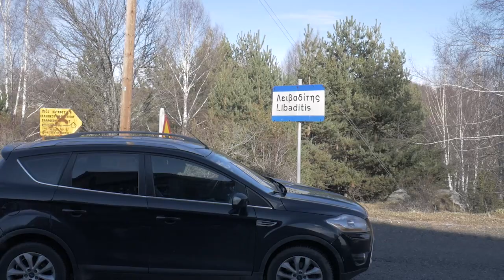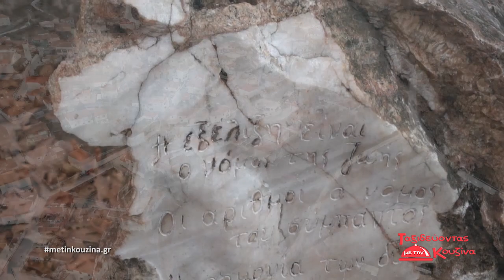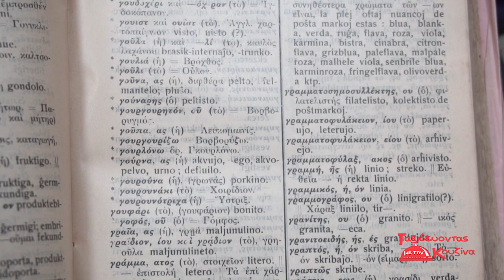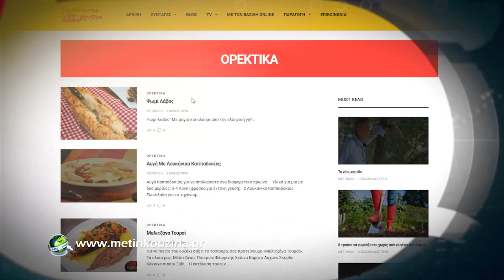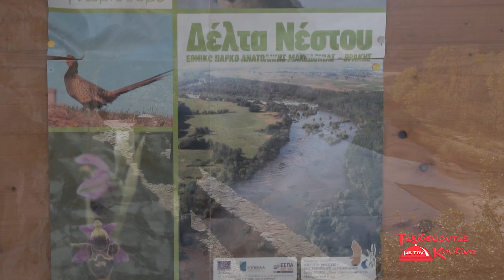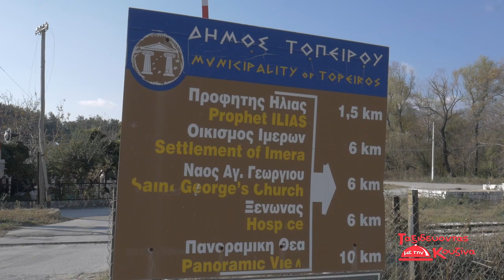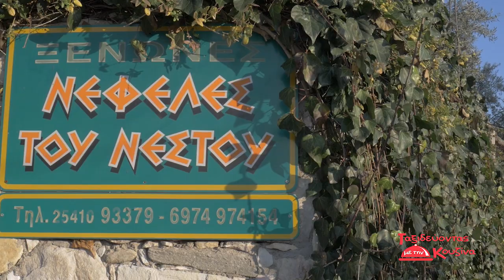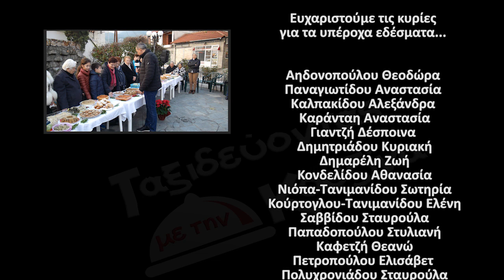Ταξιδεύοντας Με Την Κουζίνα - Νέστος - Σταυρούπολη - Τοξότες Ξάνθης full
Το Ταξίδι μας ξεκινά από μια υπέροχη περιοχή. Το Δασικό χωριό Ερύμανθος Ξάνθης. Εκεί όπου νομίζεις ότι έχουν γεννηθεί οι Νεραΐδες και τα Ξωτικά. Η 2η μας στάση είναι το χωριό Σταυρούπολη. Χαρακτηρισμένο σαν παραδοσιακός οικισμός με πολλά κτήρια τα οποία χαρακτηρίζει η λαϊκή αρχιτεκτονική της Ξάνθης του 19ου αιώνα. Εκεί βρίσκεται και το Λαογραφικό μουσείο με εξαιρετικά εκθέματα του Κου Σταύρου Καραμπατζάκη.
▪Συνεχίζουμε με μια στάση στο χωριό Κρωμνικό, το οποίο και εγκαταλείφθηκε από τους Έλληνες του Πόντου την δεκαετία του 1960. Μόνο ερείπια και μνήμες έχουν μείνει.
▪Δεν θα μπορούσαμε να μην δεν περπατήσουμε στα Τέμπη της Ξάνθης και το μονοπάτι του σιδηροδρομικού σταθμού στο Νέστο και την περιοχή Γαλάνη. Απίστευτο θέαμα σε ένα μέρος όπου η γαλήνη συναντά την ομορφιά.
▪Το χωριό Τοξότες είναι η περιοχή όπου το ταξίδι μας τελειώνει. Ένα χωριό με βαριά ιστορία, Ένα χωριό που δέχτηκε τους περισσοτέρους ανθρώπους από τις περιοχές του πόντου όπως είναι η Τραπεζούντα η Κερασούντα η Αργυρούπολη και άλλες.
▪Ένα χωριό που παρ όλες τις δύσκολες συνθήκες του μεσοπολέμου αλλά και την περίοδο της κατοχής κατάφερε να σταθεί στα πόδια του . Εκεί ζουν και κάποιες οικογένειες Ελλήνων μουσουλμάνων και παρά την θρησκευτική διαφορετικότητα, η συγκατοίκηση είναι αγαστή και μειλίχια.
▪Εκεί μάθαμε για την Ιστορία του χωριού από την Κα Βούλα Καρασακαλίδου, γευτήκαμε νοστιμότατα εδέσματα από τις γυναίκες του χωριού και φυσικά χορέψαμε ποντιακά τραγούδια.

▪Να ευχαριστήσουμε φυσικά τον Κο Καραγιαννιδη Θανάση για την φιλοξενία στο Δασικό χωριό Ερύμανθου. Τον Κο Βασίλη Καραμπατζάκη για την ξενάγηση στο λαογραφικό μουσείο Σταυρούπολης.
Το Πολιτιστικό φυσιολατρικό σύλλογο Τοξοτών Ξάνθης και ιδιαίτερα την πρόεδρο Κα Βούλα Καρασακαλίδου για την βοήθεια της και τις ιστορικές αναφορές.
▪Τις κυρίες που μαγείρεψαν και παρουσίασαν τα υπέροχα εδέσματα , τον χοροδιδάσκαλο Κο Συμιντηρίδη Κώστα και όλο το χορευτικό τμήμα , τους μουσικούς Συμεών Αναστασιάδη στην Λύρα και τον Τσιλιγγαρίδη Μιχάλη στο Νταούλι.
▪Τέλος τον Κο Μπάμπη Λεπτοκαρύδη για την ουσιαστική βοήθεια του στην εκπομπή και τον υπέροχο ξενώνα «Νεφέλες του Νέστου» για την φιλοξενία.
▪Όλοι εμείς μαζί για τα μάτια σας μόνο σε μια πανδαισία μουσικής, όμορφων τοπίων αλλά και βαριάς Ιστορίας…

▪Παραγωγή-Παρουσίαση-Σκηνοθεσία: Αδαμίδης Βασίλης
▪Κάμερα: Τρύφων Πέτρος
▪Μοντάζ: Σάκης Ζήφκος

▪Προσφορά της αλυσίδας καταστημάτων
Phoneclub.gr  και της  Φάρμας Μπεκιάρη
Για περισσότερα βίντεο-προτάσεις και πολλά ακόμη,  απλά γραφτείτε στο κανάλι μου.

Ελάτε να γίνουμε μια παρέα και να συζητάμε ελεύθερα και στην κλειστή μας ομάδα στο facebook